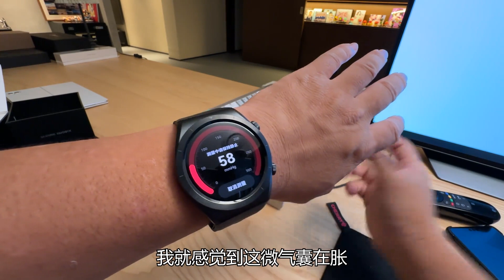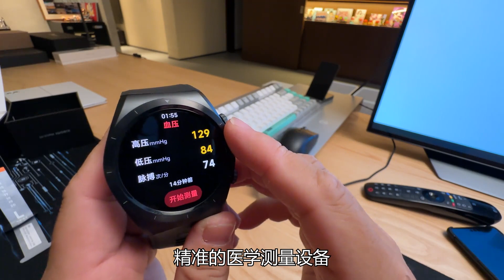神体验：可考虑给父母买个随身血压手表